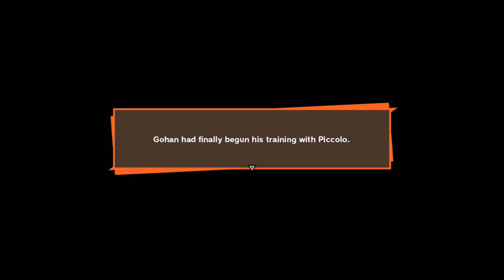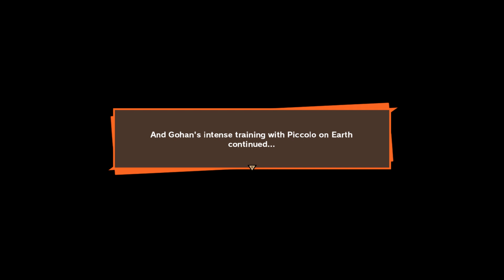Dragon Ball Z: Kakarot Legendary Edition Walkthrough Part 09 (No Commentary)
Don't Forget To Click Subscribe If You Want More Weekly Updates On Fighting Games, Please Like My Videos & Share With Your Friends, Drop A Comment If You Want Me To Play Any Interesting Game !!!

Dragon Ball Z: Kakarot is an action role-playing game developed by CyberConnect2 and published by Bandai Namco Entertainment, based on the Dragon Ball franchise. It was released for PlayStation 4, Xbox One and Windows in January 2020, Nintendo Switch in September 2021, Stadia in October 2021, PlayStation 5 in January 2023, and Xbox Series X/S in February 2023. The game follows the main protagonist Goku and the Z-Fighters throughout the events of the Dragon Ball Z anime, including anime-original storylines and moments.The game received generally mixed reviews upon release. The game has sold over 4.5 million copies worldwide by December 2021.